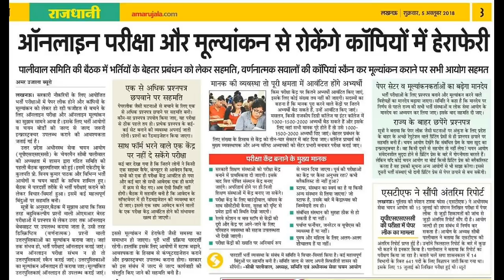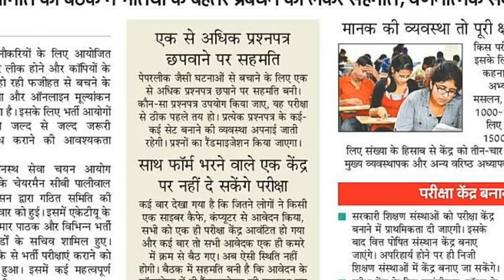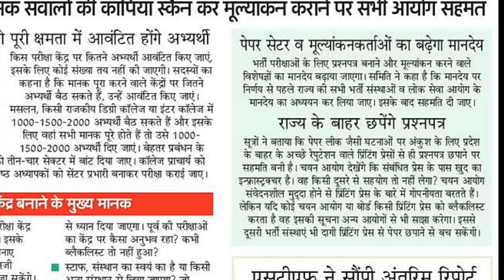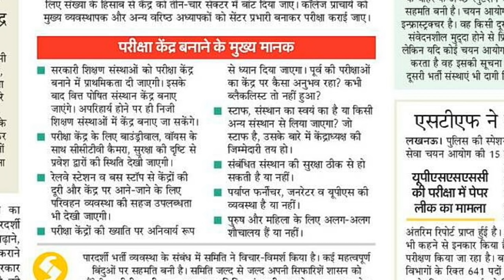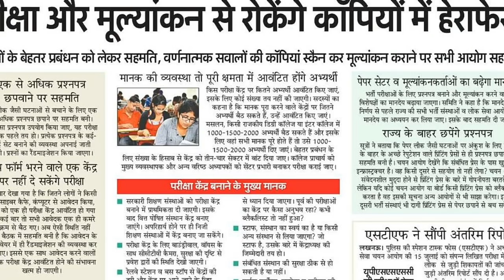UPSSSC GOOD NEWS अब कभी भी पेपर लीक नही होगा, जनिए क्या आया दिशा- निर्देश